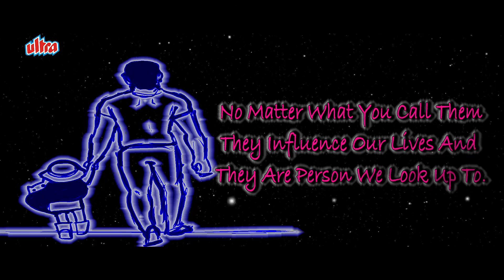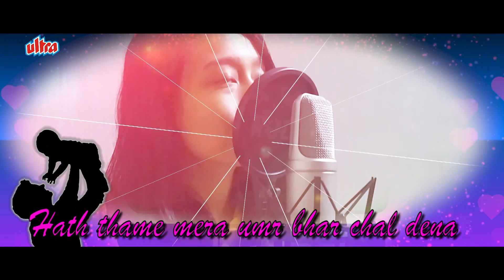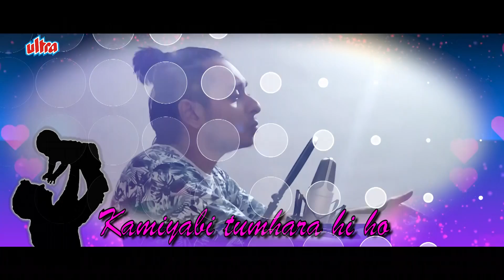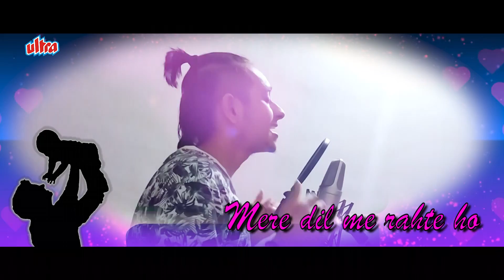Papa (Song) | Father's Day Special Song 2020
Papa (Song)| Father's Day Special Song 2020 | Latest Hindi Song 2020

Lyrics / Music Composer: Akshay Punse
Producer: Akshay Punse
Singer: Akshay Punse, Elemi Debbarma, Jackson Dhruba
Rap: Jackson Dhruba
Producer Music Mix & Master: Jackson Dhruba
Video Editor: Suresh Pitale
Thumbnail: Riddhesh Tare

Set as Caller Tune:
BSNL (North/West) SMS - BT space 7397774 to 56700
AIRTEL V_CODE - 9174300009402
AIRTEL C_CODE - 7439402
TATA DOCOMO Just Dial Code - 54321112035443
BSNL (South/East) SMS BT space 12035443 to 56700